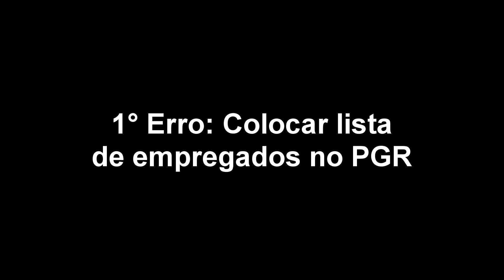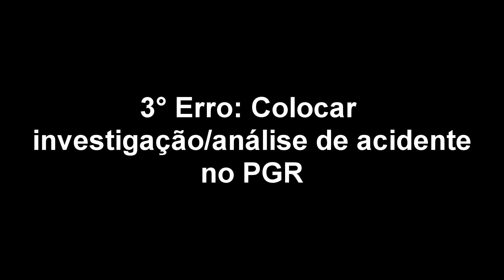3 ERROS que muitos vão COMETER NO PGR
Nesse vídeo falaremos sobre 3 Erros que muitos vão cometer no PGR. É uma lista para te ajudar a evitar muita dor de cabeça com erros que diminuem a eficácia do programa.